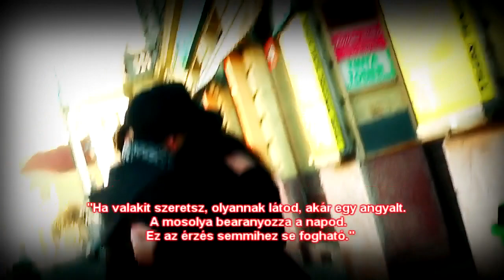L.C.N. Feat Tommy - Hé Lány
Az első klipp a Veszélyes Zóna lemezről!!!